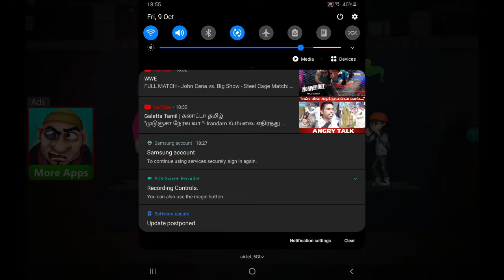SCARY TEACHER 3D GAMEPLAY | SANA GAMING